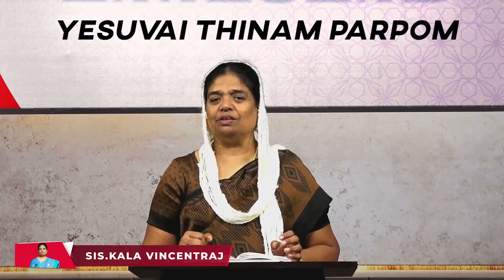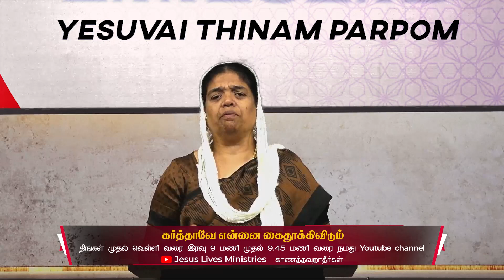நமக்கு நன்மை செய்யும் தேவன் | Sis.KalaVincentraj |Yesuvai Thinam Parpom | Sep 10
நமக்கு நன்மை செய்யும் தேவன்

Sep 10

Intro - 00:00
Worship - 00:20
Message - 07:52
Prayer - 10:20

To Support the Ministry :
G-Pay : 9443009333